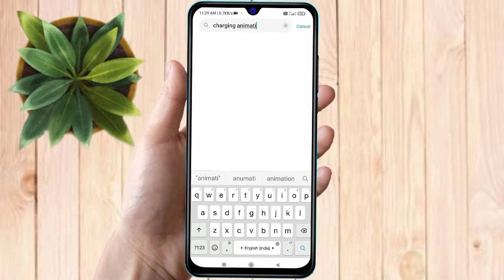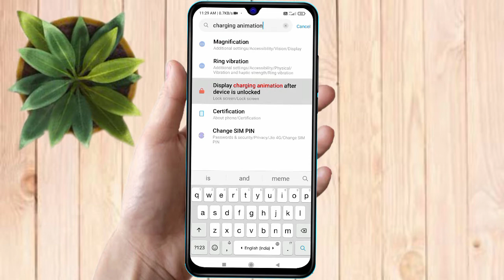poco charging animation, poco charging animation theme